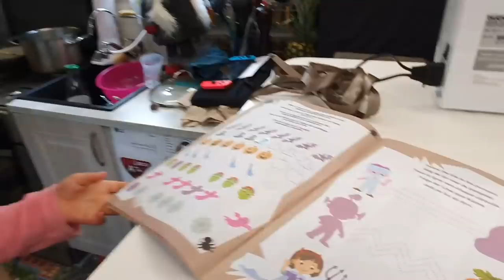Astuces pour faire sa révision poids lourd à prix discount !!!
Bonjour les Bandy !!!

Dans cette nouvelle vidéo, on vous montre comment faire une vidange sur un poids lourd, ça ne change pas beaucoup d'une vidange de voiture sauf qu'il y a plus partie à vidanger et surtout plus d'huile !!!

Et pour ceux qui veulent gouter les nouveaux gouts de Yfood

On vous embrasse fort !!!
Bon visionnage !!!

Pour toute participation au fonctionnement de la chaîne
vous pouvez le faire avec le lien ci-dessous :

avec les codes promos de nos partenaires !!!

Pour nos pieces detachées de poids lourd nous commandons souvent sur

Merci a tout les modos pour leurs participations !!!